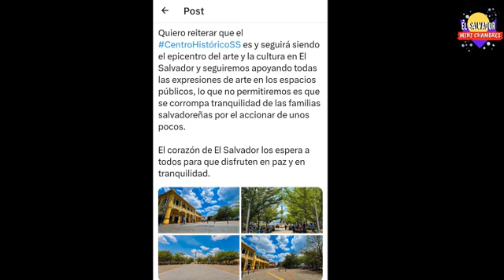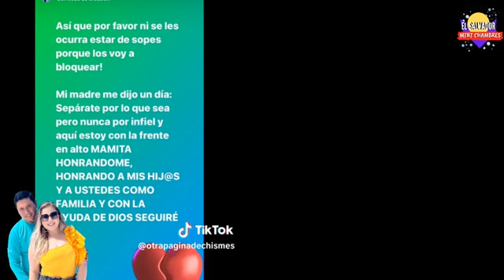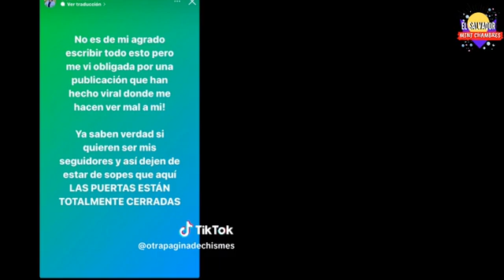Alcalde Mario Duran quita los bailes en la Plaza Libertad, Esposa de Wil Salgado esta soltera